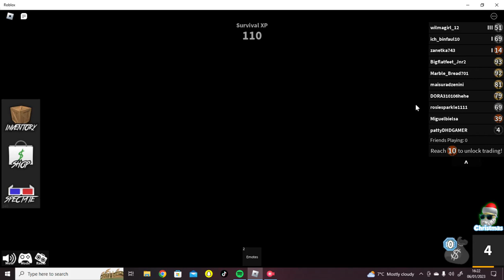murder mystery part 2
we played murder mystery